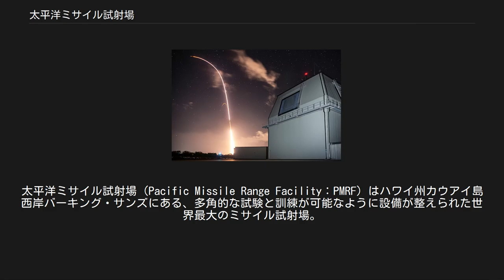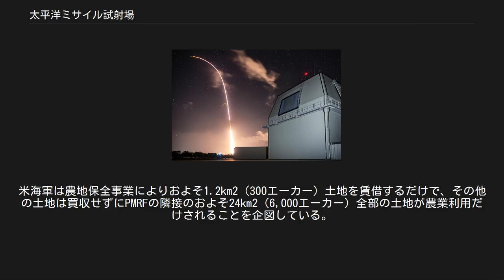太平洋ミサイル試射場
太平洋ミサイル試射場（Pacific Missile Range Facility：PMRF）はハワイ州カウアイ島西岸バーキング・サンズにある、多角的な試験と訓練が可能なように設備が整えられた世界最大のミサイル試射場。
（IATA空港コード：BKH、ICAO空港コード：PHBK） 通年で安定した熱帯気候下にあり、相対的に隔絶し不法侵入される恐れもない環境により射場として最適な条件がそろっている。
PMRFは、潜水艦、水上艦、航空機と宇宙船が関わる試射と追跡観測が同時にできる世界で唯一の試射場で、観測設備が整えられた2,800km2（1,100平方マイル）以上の水中試射海域と109,000km2（42,000平方マイル）以上の試射用制限空域が確保され、基地自体の敷地面積はおよそ9.7km2（2,385エーカー）ある。
 基地には運営維持施設と1,800m（6,000フィート）の滑走路、およそ70の基地利用者滞在用住宅とレクリエーションの設備がある。
 基地はポート・アレン、マカハ・リッジとコエエ州立公園に補助施設をもつほか、すぐそばにあるニイハウ島の一部を使い、遠隔操作のAPS-134監視レーダー、4.5km2（1,100エーカー）のミサイル処理場、パーチ電子戦施設、複数の可動式電子戦模擬装置とヘリコプターの地形対応訓練コースが設けられている。
 イージス・アショア 1962年に、米軍はドミニク作戦と呼ばれる一連の核兵器実験を行い、その一つとしてPMRFの近くでミサイル発射試験を行った。
600キロトンの実核弾頭を搭載したポラリス・ミサイルを原子力潜水艦イーサン・アレンからクリスマス島へ向けて発射し、地上3,400m（11,000フィート）で爆発させた。
これはアメリカによる唯一の実核弾頭搭載弾道ミサイルの試射試験となった。
 PMRFではアメリカ軍、ミサイル防衛局が主導している弾道ミサイル防衛システムの開発試験が行われている。
米海軍のイージス艦弾道ミサイル防衛システムは、艦載型の地対空スタンダードミサイルを改良して弾道ミサイル迎撃に用いるもので、RIM-161スタンダード・ミサイル3 (SM-3)の開発が中核となる。
2007年4月27日に行われた試射試験で巡航ミサイルと短距離弾道ミサイルを平行して破壊することに成功した。
ミサイル防衛局と米海軍のイージス艦弾道ミサイル防衛システムは10回中8回の試射で迎撃に成功したが、システムが同時に2つの目標をノックアウトしたのは初めてだった。
 2007年12月17日には海上自衛隊のイージス艦こんごうがSM-3ブロックIAを用いた迎撃訓練を実施し標的ミサイルの大気圏外での迎撃に成功した。
米国以外によるものとしては日本が初めての国となった。
 もう一つの弾道ミサイル防衛システムは、米陸軍が研究を進める終末高高度防衛システム（THAAD）である。
THAADの開発試験はニューメキシコ州のホワイトサンズ・ミサイル実験場で実施されていたのが移転してきたもので、PMRFでの最初の試射が2007年1月26日に実施された。
 2009年に北朝鮮がテポドン2をハワイ方向に発射するかもしれない懸念があった際、米国は本試験場に一時的にTHAADを配備した。
 米海軍はPMRFを長期に維持していけるようハワイ州とカウアイ郡と協力している。
PMRFに隣接した土地は多年にわたりサトウキビ畑として使われ、PMRFの運営に好都合であったが、ケハハのサトウキビ工場が閉鎖され、隣接地の利用方法が基地に不都合を生じるかもしれないと米海軍は懸念することとなった。
PMRFが将来も問題なく重要な研究と訓練を続けられることを確実とするために、海軍とカウアイ島の一部の市民はPMRFの隣接地を永続的に農地利用しようとしている。
米海軍は農地保全事業によりおよそ1.2km2（300エーカー）土地を賃借するだけで、その他の土地は買収せずにPMRFの隣接のおよそ24km2（6,000エーカー）全部の土地が農業利用だけされることを企図している。